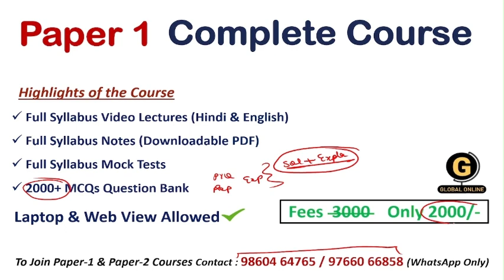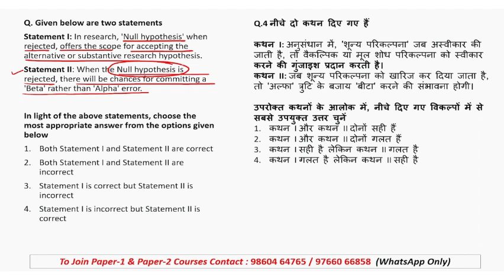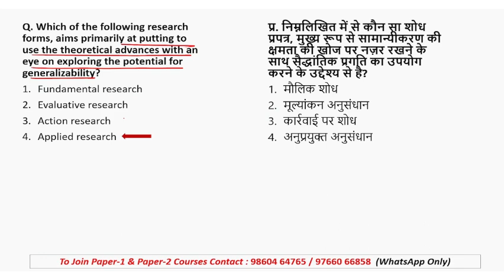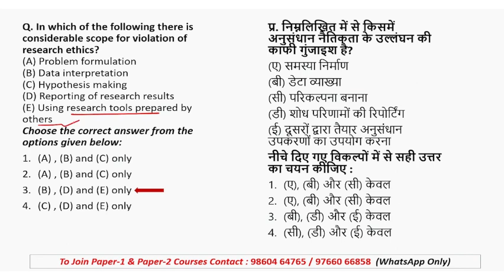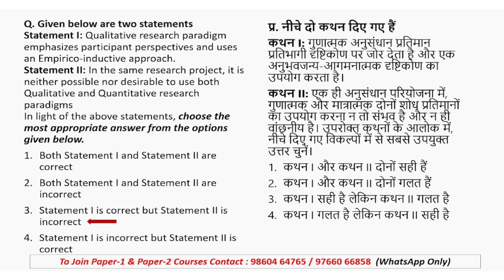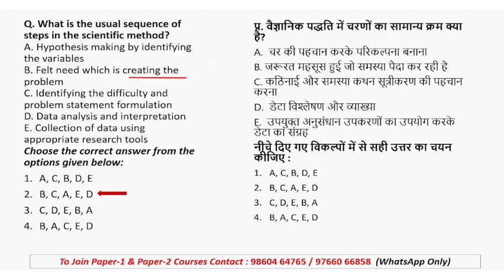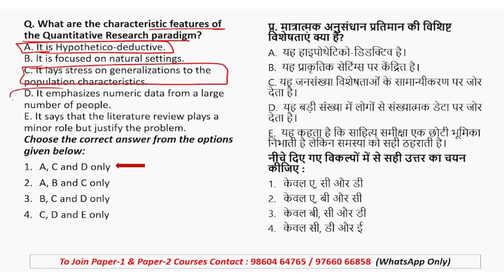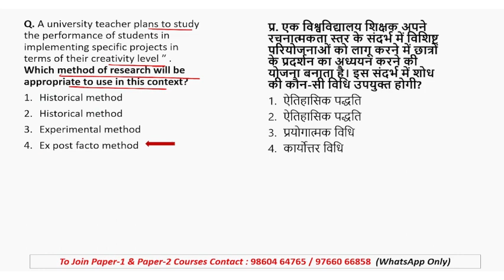Research Aptitude Most Repeated MCQs for WBSET Paper 1 | West Bengal SET 2023 Practice MCQs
In this lecture series, we will be covering the Research Aptitude Most Repeated MCQs for the preparation of WB SET Paper 01（West Bengal SET Exam 2023). Every important concept is covered here with detailed explanations and smart tricks with some real-life examples.

WB SET Paper 1 Full Syllabus Video Lectures By Ankita Sood

WBSET Exam will have two papers for 300 Marks. Of which Paper 01 carries 100 Mark. and will have 10 units as follows
-Teaching Aptitude
-Research Aptitude
-Comprehension
-Communication
-Mathematical Reasoning & Aptitude
-Logical Reasoning
-Data Interpretation
- 40 Full Syllabus Mock test
-Complete solution